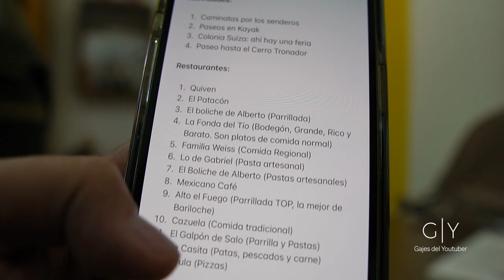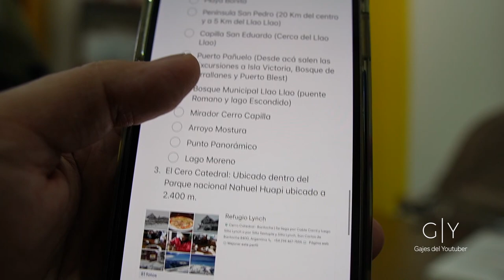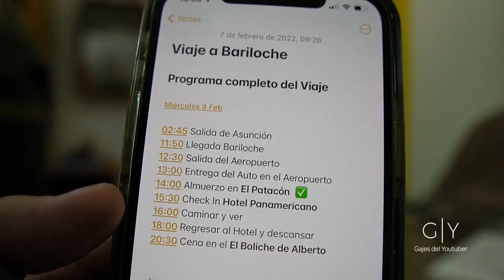Como planeo todos mis VIAJES | Gajes del Youtuber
Viajar tiene tres objetivos principales, hacer turismo hotelero, comer comida local y conocer la cultura del destino recorrido. En este programa te cuento cómo planeo todos mis viajes.

Sigue a...

KOKE